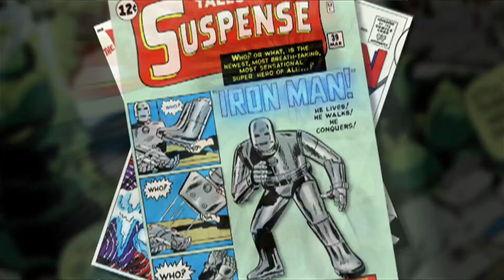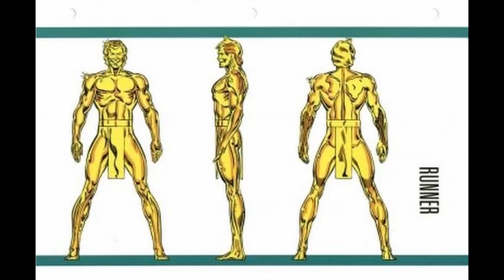10 Marvel Speedsters. Tell the truth. Can you name them all?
10 Marvel Speedsters. Tell the truth. Can you name them all?